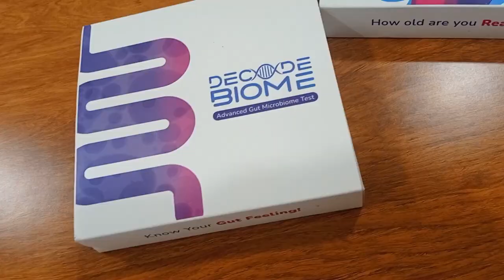Longevity, Economics and Health Insurance by Vishal Gondal || Episode 14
Welcome to the Longevity India Podcast! In this episode, Vishal Gondal, CEO and founder of GOQii, dives deep into the impact of increasing lifespan on the healthcare system. Join us as he shares his insights on this pressing issue and explores potential solutions, with longevity being one of them.

Discover the significance of maintaining good health in older age to safeguard India from emerging challenges like the "silver tsunami" already affecting Japan and Western countries. Tune in for an eye-opening conversation!

As a special treat for our listeners, enjoy exclusive discounts on all Decode Age products.

Dive deeper into the world of health, and together, let's decode the secret to true longevity!"